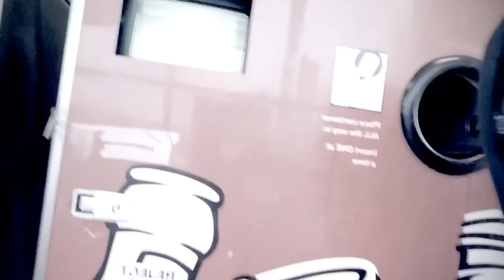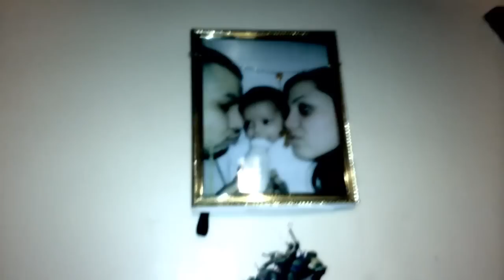ANjOE - Block Life episode 2 ft. Big Herk, Doughboyz Cashout, Yae Yae Jordan & Helluvah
Block Life episode 2 feat. Big Herk, Doughboyz Cashout, Yae Yae Jordan, Helluvah